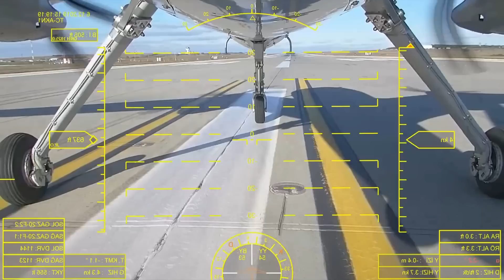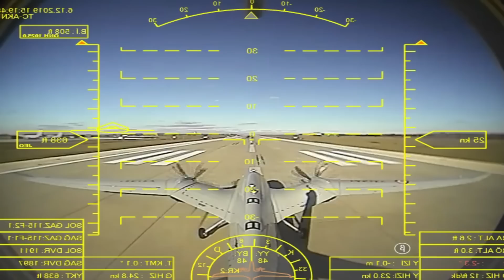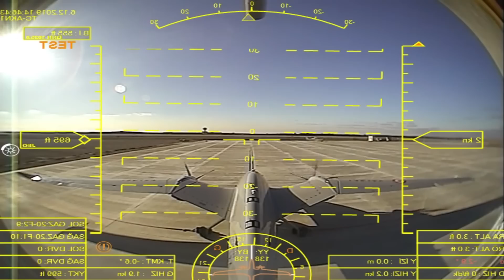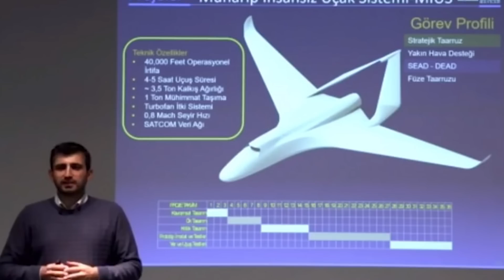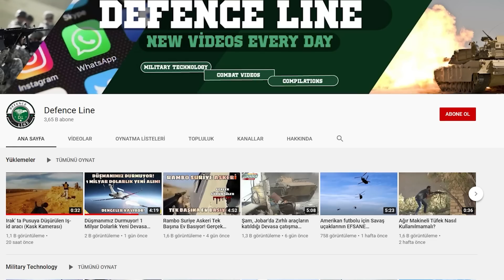Milli İnsansız Savaş Uçağı Geliyor! Baykar MİUS Hakkında Her şey! Uçak Eksiğimizi Kapatır Mı?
Bu videodaki konumuz Milli İnsansız Hava Aracı Baykar MİUS iyi seyirler. Baykar Jet Motorlu iha Jet iha Göksungur iha Milli savaş uçağı Milli Muharip uçak MMU TFX Hürjet Baykar Technologies Akıncı TİHA Akıncı insansız hava aracı Bayraktar TB2 Baykar İnsansız savaş uçağı Baykar jet motorlu iha Aksungur iha Bayraktar siha Milli siha Milli uçak